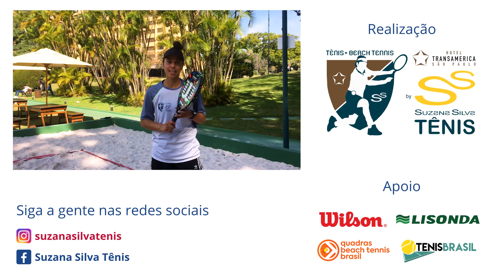BOLA CURTA E DEPOIS UM LOB NO BEACH TENNIS? COMO PEGAR? | SUZANA SILVA TÊNIS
Levou uma curtinha, conseguiu devolver e seu adversário já te cobriu mandando uma bola no fundo da quadra? Não sabe o que fazer?

Nesse vídeo a professora Marcela Gonzaga ensinou alguns exercícios que podem te ajudar a melhorar os seus golpes e como pegar essas bolas mais difíceis!

Compartilha com um amigo seu que sempre sofre com essas bolas!

Gostou do vídeo? Então curta para que o Youtube mostre para mais pessoas. E não esqueça de se inscrever para receber todos os nossos vídeos na íntegra.

Marque uma aula experimental e venha conhecer o nosso método de ensino.